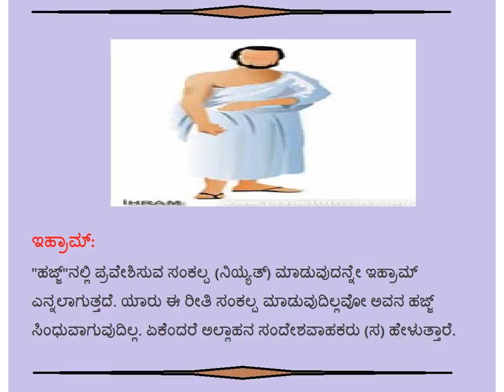ಹಜ್ಜ್'ಗೆ 4 ಸರತ್ತುಗಳಿವೆ - Kannada - Created by Fahim Akthar Ullal